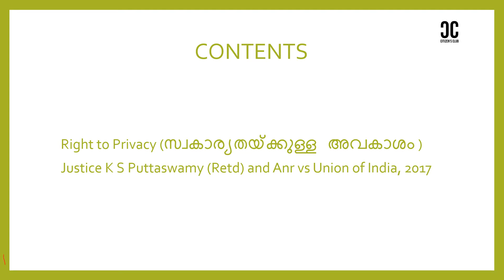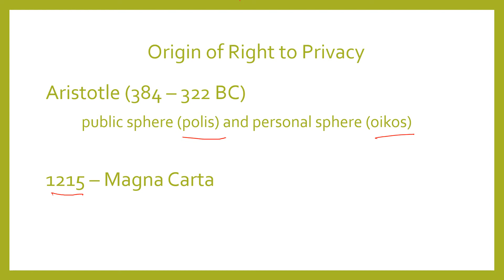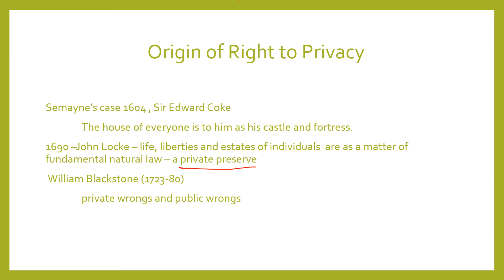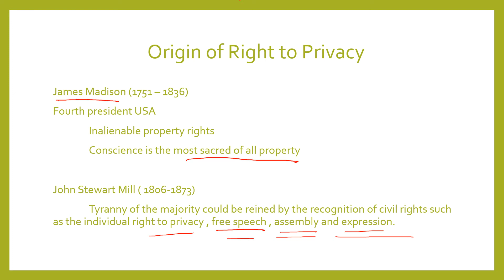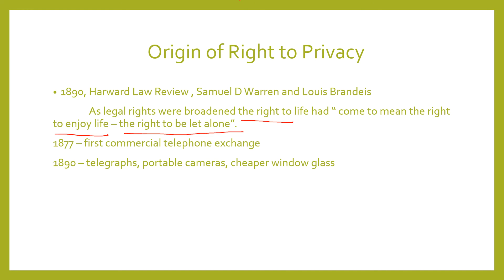Indian Constitution/ഭരണഘടന - മൗലിക അവകാശങ്ങൾ / fundamental rights - Article 21 - part 8 -vlog 030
an attempt to learn and understand the constitution of India